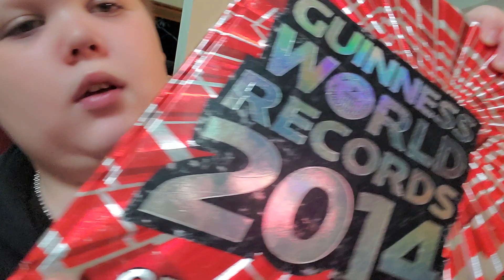August 15, 2023